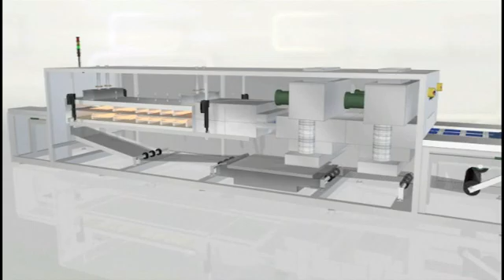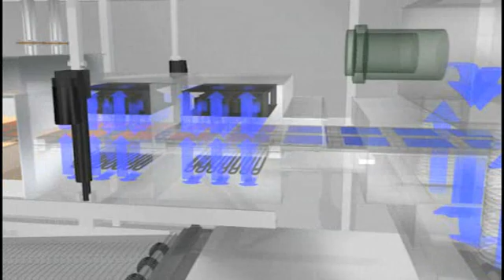Despatch CF Series Metallization Drying and Firing Furnace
Despatch CF Series metallization furnaces are designed for high throughput, ease of maintenance and consistent process repeatability ensuring consistently high yields and superior product quality.